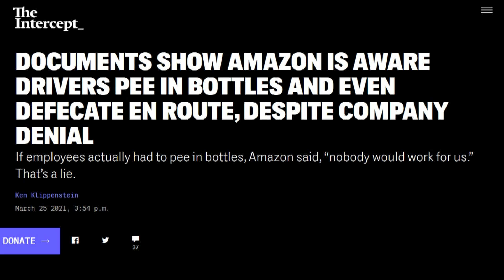BOMBSHELL: Amazon Workers Forced To Pee In Bottles, Defecate In Bags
In anticipation of Sen. Bernie Sanders’s scheduled trip to Bessemer, Alabama, to support the unionization drive by Amazon workers there, Amazon executive Dave Clark cast the $1 trillion behemoth as “the Bernie Sanders of employers” and taunted: “So if you want to hear about $15 an hour and health care, Senator Sanders will be speaking downtown. But if you would like to make at least $15 an hour and have good health care, Amazon is hiring.”

Rep. Mark Pocan replied via tweet: “Paying workers $15/hr doesn’t make you a progressive workplace when you union-bust & make workers urinate in water bottles,” echoing reports from 2018 that Amazon workers were forced to skip bathroom breaks and pee in bottles. Amazon’s denial was swift: “You don’t really believe the peeing in bottles thing, do you? If that were true, nobody would work for us.”